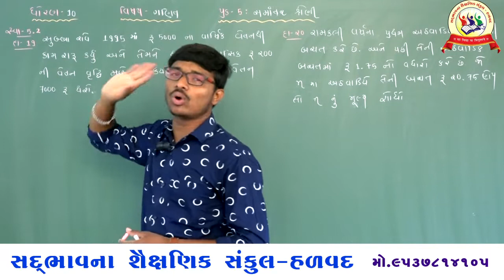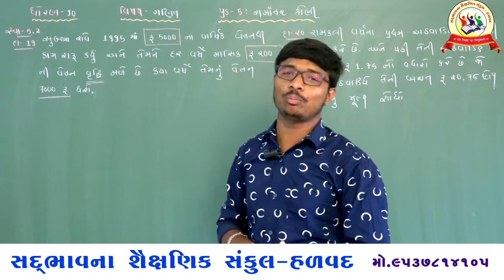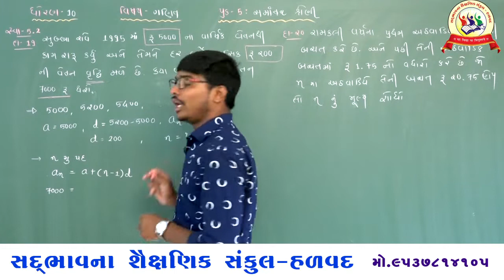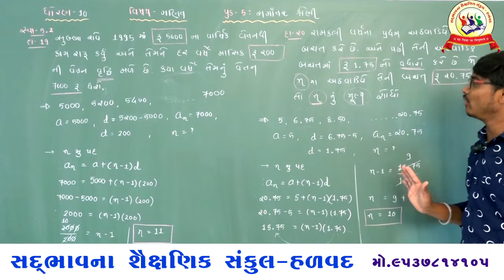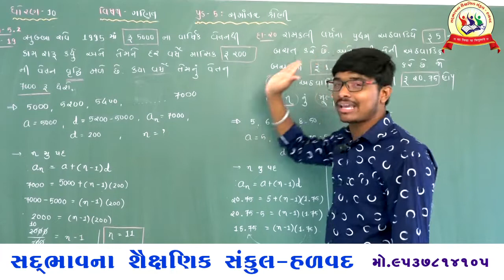સદ્દભાવના સ્કૂલ હળવદ ,ધોરણ 10,ગણિત ,પ્રક.5-સમાંતર શ્રેણી,સ્વાધ્યાય - 5.2(19થી 20)